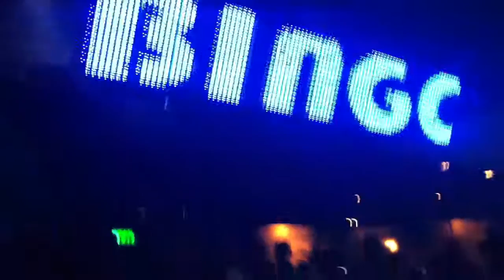Bingo players @ Setai - GREYHOUND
Bingo Players at Setai Bergamo
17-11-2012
Play GREYHOUND by Swedish House Mafia